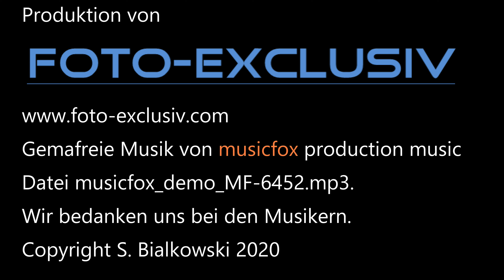Bialkowski Garten- und Landschaftsbau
Der individuelle und Fachgerechte Garten und Landschaftsbau Slawomir Bialkowski. Ihr partner an Ihrer Seite. Zuverlässig, akkurat und immer eine gute Idee im Kopf.